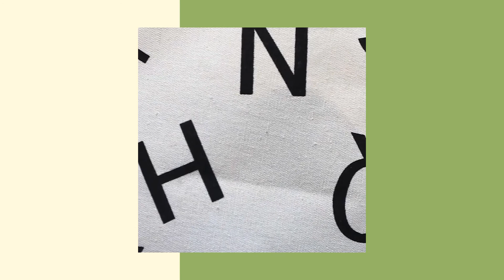BusDeals LAUNDRY BASKET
Hello. And welcome to another edition of BusDeals - Deals For Less. Your Partners in Home Decor.
We are BusDeals - Deals For Less. Your Home Starts With Us!

There are many designs and colour available, all of which can be found on our online shop as well as our Facebook shop. Please come and visit us online.